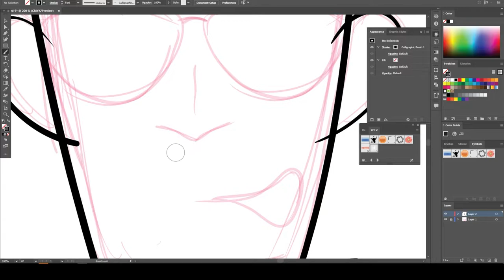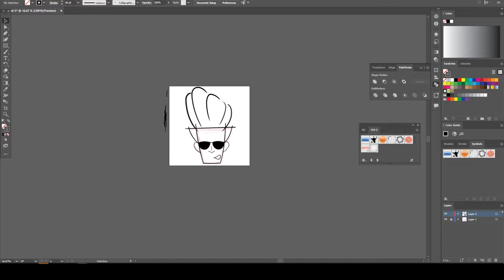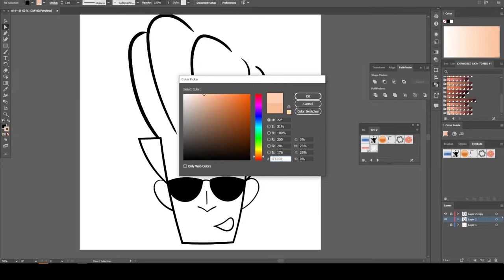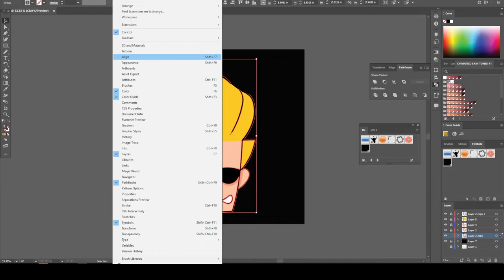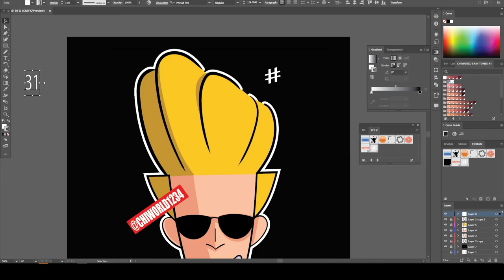Johnny Bravo | Adobe Illustrator 2022